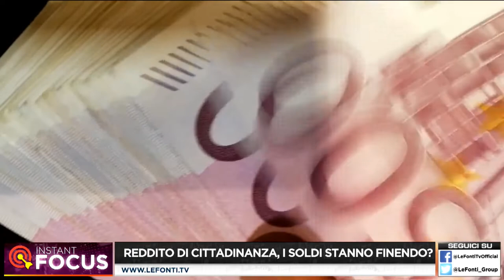REDDITO DI CITTADINANZA, I SOLDI STANNO FINENDO? 12 ottobre 2020